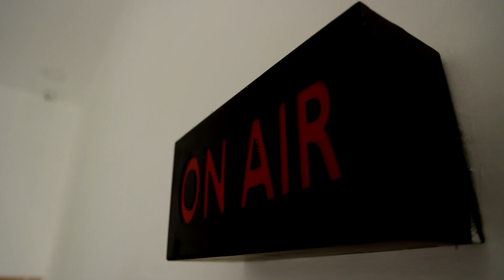குடம் குடமாக விலைகொடுத்து வாங்குகிறோம்... குடிநீருக்காக அல்லல்படும் கிராம மக்கள்...